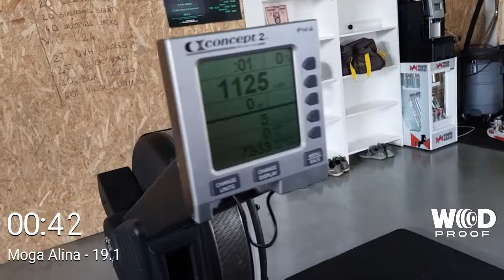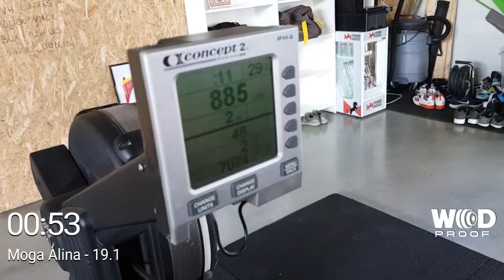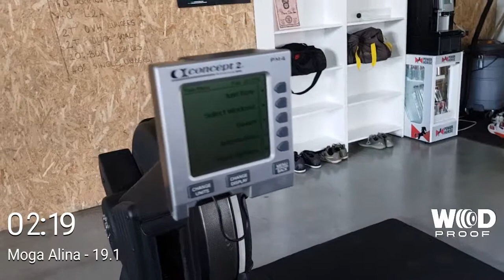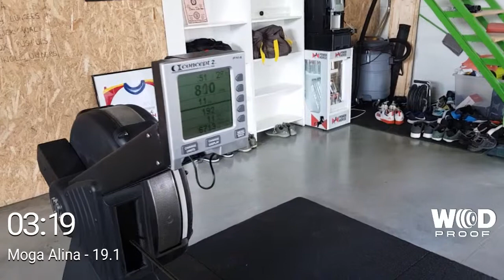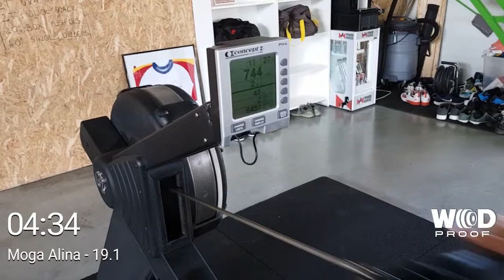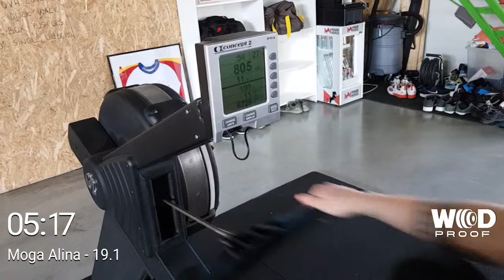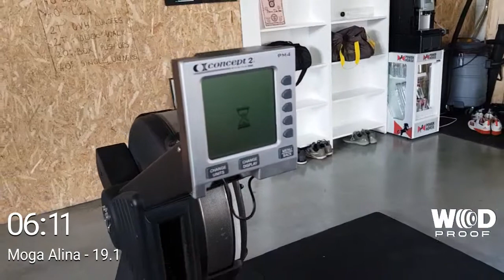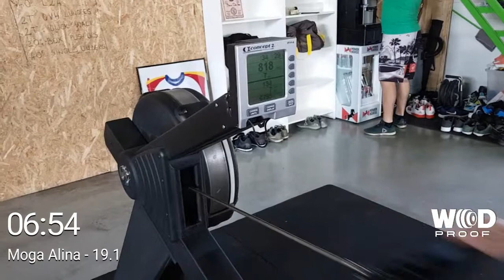Romanian Throwdown 19.1 Alina Moga Power Box